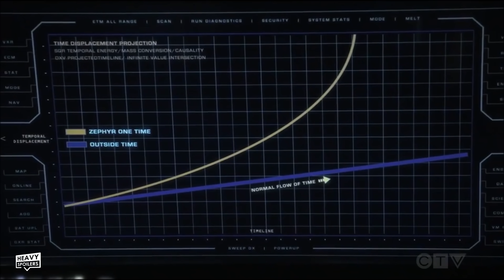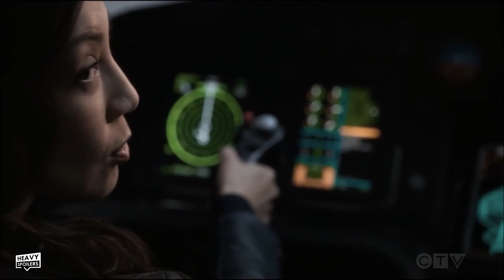AGENTS OF SHIELD Season 7: Episode 8 Breakdown & Ending Explained | Daisy's Sister & Easter Eggs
AGENTS OF SHIELD Season 7: Episode 8 Breakdown & Ending Explained | Daisy's Sister, Afterlife & Easter Eggs. We review, recap, explain and breakdown the latest episode of Agents Of Shield and discuss where things could be going in the future.

/* SOCIAL MEDIA */

/* VIDEO INFORMATION */

Episode 8 Breakdown

Ok so this week's episode is pretty much happens alongside Mack and Deke's excellent adventure with us getting the perspective of Yo-Yo and co onboard the Zephyr. Now we did mistakingly say last time that The Zephyr jumped back to save them but sorry for being a bit...bit of an idiot but the rescue mission was actually just them arriving in 1983 and they weren't purposely jumping back.

So my bad, I'll understand if you watch some other basement dweller for their Agent's breakdown.

Anyway if you're still here this episode sort of centres around Yo-Yo and her inhuman powers. She wants it back and hooks up with some familiar inhuman faces to do this.

That's pretty much the overall plot of the episode but there's actually a lot of notable things to take from the Zephyr itself. Now firstly because of all of the quantum entanglements that the time drive has gone through, it's now in a worse state than Jada and Will's relationship.

The ship does back to back jumps early on and we actually learn a bit more about what Fitz is doing behind the scenes. He's choosing specific locations to put the group in but due to this not happening with the Zephyr, we know he's not the one controlling it's movements.

Now we don't get to see Fitz return and I actually have a feeling he might not even turn up next time. We'll have a talk about that when we discuss the promo next week but I think they're saving him for a big reveal. We know that he and Jemma spent a lot of time working on things before the start of the season and I actually think that he's going the long way around and has been manually monitoring the Chronicom Jumps, waiting till they arrive somewhere before bringing the Zephyr through.

I think the next time we see him he will be an old old man and it will come as a big twist that I've either gotten right and ruined or gotten wrong as per usual. This is because Jemma says she's not sure if he will ever get a message that she leaves for him and with it being in the 80s and him likely going beyond that I think that the time difference would just be too much.

Jemma was able to work out what was happening with the jumps due to her understanding of mathmatics and like a stone skimming across the surface of water, the leaps were getting shorter and shorter. This is why she told Yo-Yo and May at the end of the last episode that they had 27 days to get Mac and Deke. They could get the time drive and stabilise if but theres a rotating field around it that is disintegrating all that comes close to it and thus they need Yo-Yo to get her powers back to control it.

Also, anyone catch Sousa throwing some shade to her saying "wait, what can you do?"

I caught you Sousa.